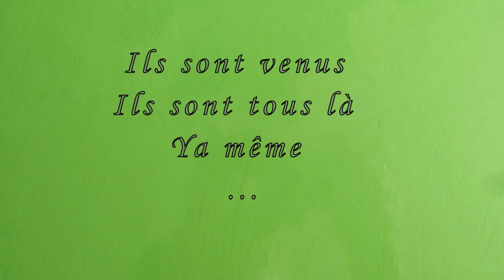La fete à Ju acte 2 bis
Soirée sympathique entre amis pour l'anniversaire de Ju